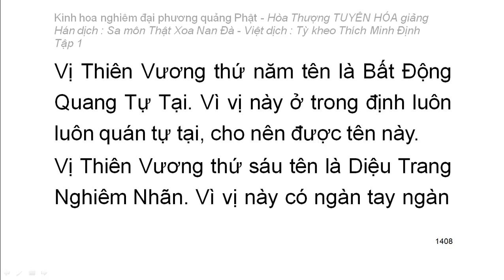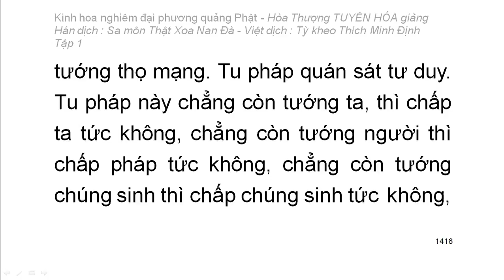Kinh hoa nghiêm - hoà thượng Tuyên Hoá giảng giải - Tập.../25